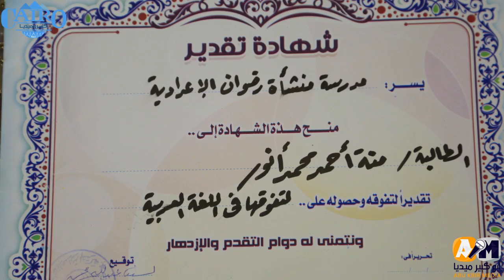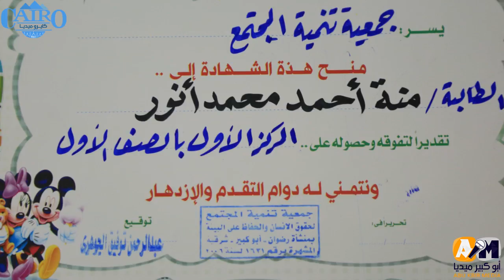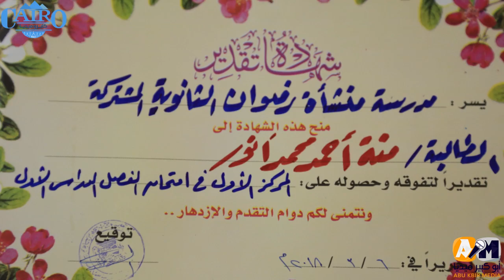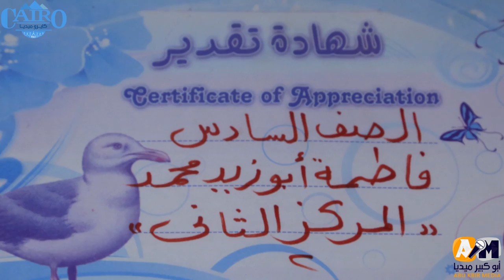اول لقاء مع الاولي فى الثانوية العامة بمحافظة الشرقية فاطمة ابوزيد الحاصله علي 99.8%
لقاء خاااص وحصري مع الطالبة /فاطمة ابو زيد الحاصله عل المركز الاول في محافظة الشرقية 99.8%